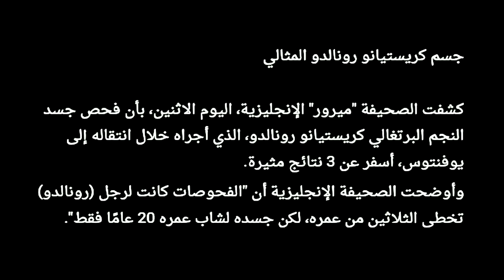حقائق صادمة عن جسم كريستيانو رونالدو عمر جسمه 20 سنة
جسم كريستيانو رونالدو المثالي
كشفت الصحيفة "ميرور" الإنجليزية، اليوم الاثنين، بأن فحص جسد النجم البرتغالي كريستيانو رونالدو، الذي أجراه خلال انتقاله إلى يوفنتوس، أسفر عن 3 نتائج مثيرة.

وأوضحت الصحيفة الإنجليزية أن "الفحوصات كانت لرجل (رونالدو) تخطى الثلاثين من عمره، لكن جسده لشاب عمره 20 عامًا فقط".